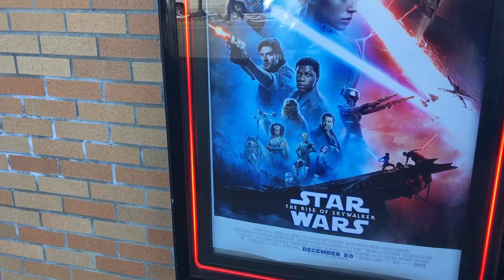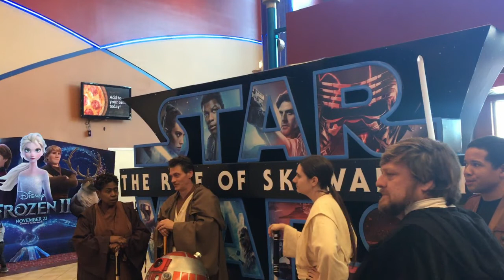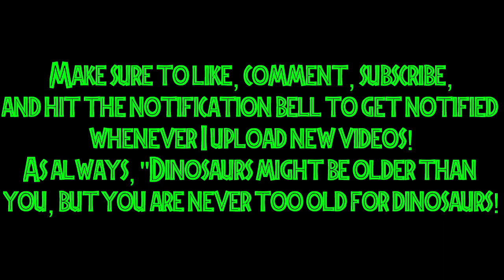My Thoughts on Star Wars: The Rise of Skywalker Non-Spoiler Review!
These were my initial thoughts after a couple of hours after watching the film. I will try to edit and upload the spoiler review as soon as I can! Overall, I liked the film, but I didn't think it was the best Star Wars film! Enjoy the video!